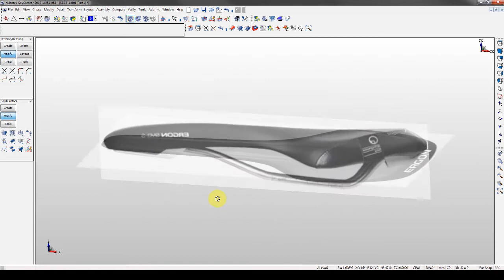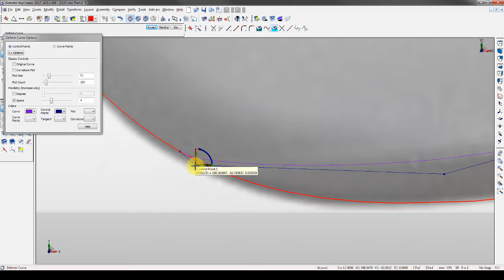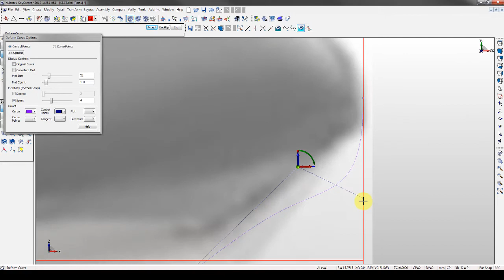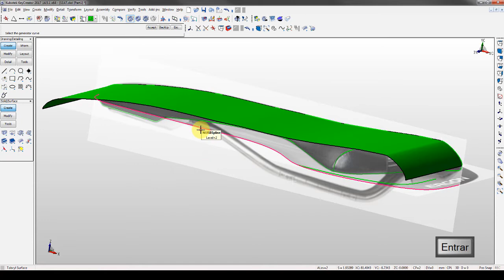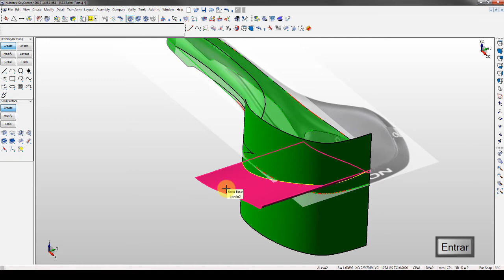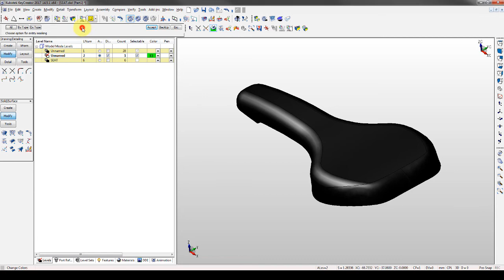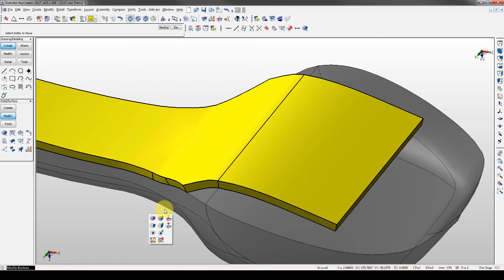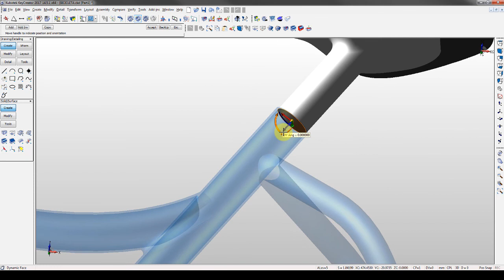BIKE SEAT: KeyCreator (Tool Engaged)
From 2D image to 3D solid.
KeyCreator, Faster, Reliable, Proven.

Do you want to practice? ask me for the Bike seat photos.